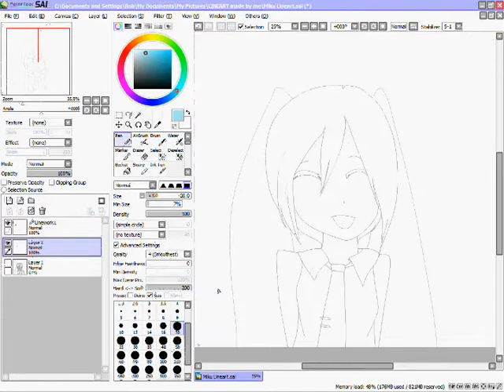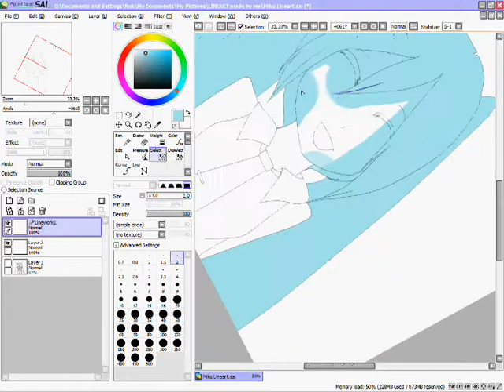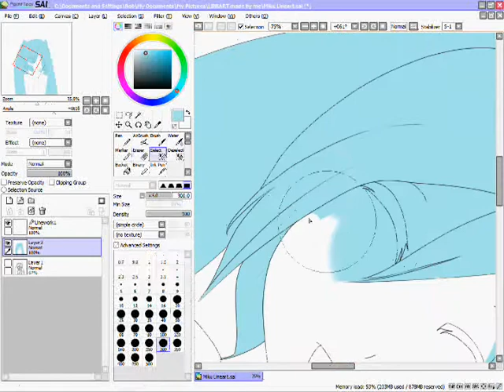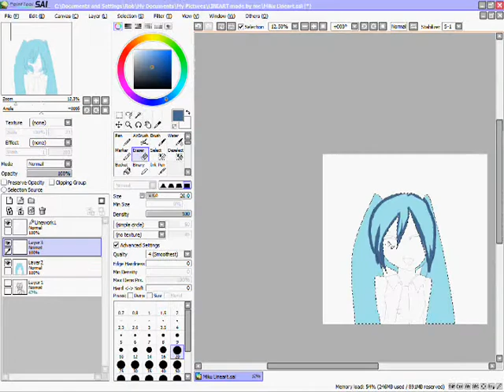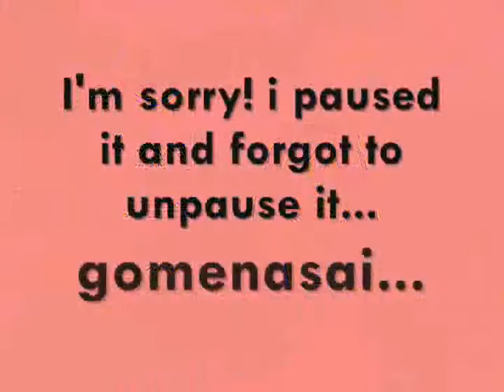Hatsune Miku Speedpaint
Okeeeeh, i drew this a while back but. ehhh... i didn't bother to upload it till now
Song: Last Night Good Night (unless i accidentally uploaded the soundless version... if so please tell me. my sound card is broken so i cant hear a thing either way,
this was drawn for the "Draw this again meme"
hatsune Miku is not mine...heheh. well i REALLY hope you like it... i worked hard on it
anyway...
Pearlshipping677/TadaseIScute is out